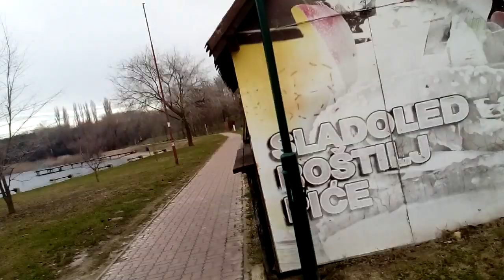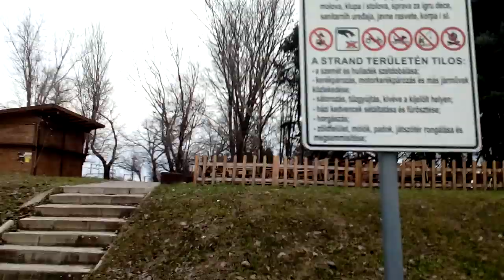Happy New Year 2020